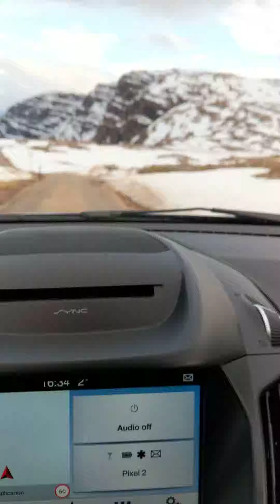Bealach Na Ba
Heading down. Every driver should take this road at least once!